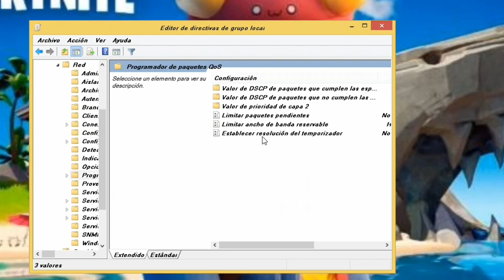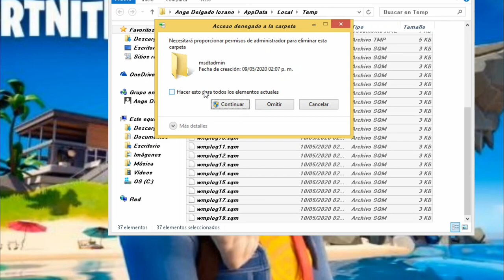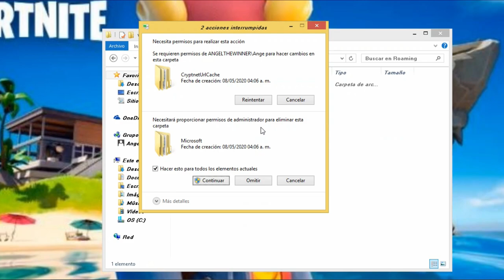No Me Cargan Las Texturas (SOLUCIÓN) Diciembre Temporada 5 capitulo 2 2020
Escriban en ejecutar: gpedit.msc ¿No me cargan las texturas que hay que hacer?...
El paso #1 sirve para que nuestro internet haga una mejor conexión a nuestra PC, para que ya no aparezcan fallos en las texturas, puede que se sigan presentando un poco pero no igual que antes, es porque su internet esta muy debil, hay muchos conectados, pero igual en este paso te muestro para tener una mejor conexión a Internet y que carguen las texturas mas rapido. :D
Paso #2 Tenemos que eliminar todos los archivos basura, para que nuestra PC tenga un mejor rendimiento se pueda procesar mas rapido..
en ves de que trabaje en los archivos basura que se encargue de agarrar una mejor conexión...
Suscribanse al canal, activen la campanita, denle like a este video si les ha funcionado, dejen su comentario para ver en que les puedo ayudar, bueno amigos yo soy AngelTheWinner, nos vemos pronto,Feliz dia de las madres! chaoooo! :DD